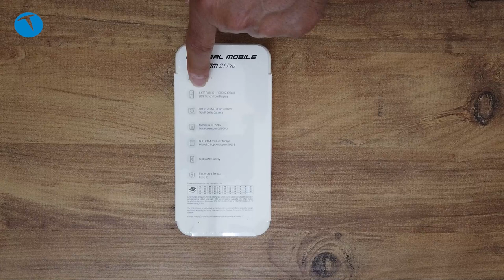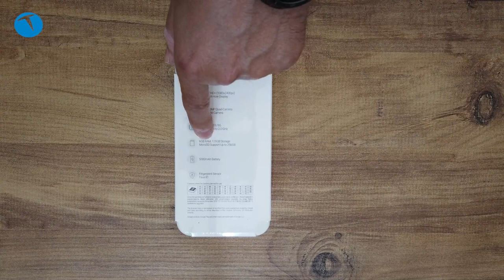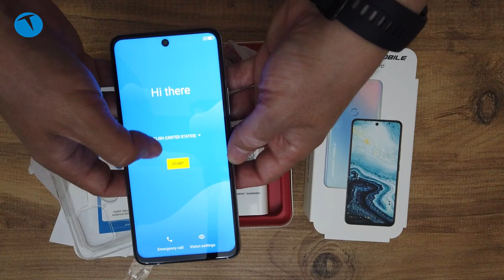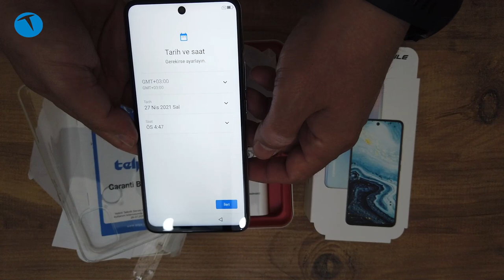Ön kamerası zoom yapabilen telefon: General Mobile GM21 Pro kutudan çıkıyor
Bu videomuzda General Mobile GM 21 Pro cep telefonunu kutusundan çıkarıyoruz. Kutudan çıkarıp genel özelliklerine baktığımız telefonun en ilginç özelliği ise ön kamerasının zoom yani yakınlaştırma yapabiliyor olması. Bugüne kadar çok az telefonda gördüğümüz bu özellik sayesinde özçekim yaptığımız fotoğraflarda daha yakın bir kadraj görebiliyoruz.

Telefonun diğer özellikleri arasında 6.67 inçlik FHD+ ekran, MediaTek Helio G90 işlemci, 6 GB RAM, 128 GB depolama alanı ve Android 11 işletim sistemi yer alıyor. Kamera tarafına baktığımızda ise bizleri dört modüllü bir kamera bekliyor. Ana kamera 48 MP çözünürlük sunarken ona 5 MP ultra geniş açı, 2 MP makro ve 2 MP alan derinliği kamerası eşlik ediyor. Kameranın video çözünürlüğü ise 4K. Ön kamera ise F2.0 diyaframa ve 16 MP çözünürlüğe sahip ve nokta şeklinde bir tasarımla ekranın üst orta kısmında yer alıyor. Ana kamera interpolasyon yöntemi ise 108MP çözünürlük de sunuyor.

Telefonda 3.5 mm kulaklık çıkışı bulunurken pil gücü ise 5.000 mAh. Süper siyah ve inci mavisi seçenekleri bulunan telefonun bize gönderilen sürümü inci mavisi rengine sahip. General Mobile GM 21 Pro'nun Türkiye satış fiyatı ise 2.799 TL olarak belirlenmiş durumda.

Bu videoda telefonu kutusundan çıkarıyor ve genel özelliklerine bakıyoruz. İnceleme videosu 1-2 hafta içinde gelecek. O gün gelene kadar telefonla ilgili düşünce ve sorularını yorumlar bölümünde bizlerle paylaşmaktan çekinmeyin.

General Mobile GM 21 Pro

6.67 inç FHD+ 1080 x 2400 piksel IPS ekran
395 ppi
MediaTek Helio G90 işlemci
6 GB RAM
128GB depolama alanı
Android 11 işletim sistemi
48MP+5MP+2MP+2MP Dörtlü Yapay Zeka Ana Kamera
108MP Süper Piksel Modu
16 MP f2.0 Diyafram Selfie Kamera
3.5 mm kulaklık çıkışı
5.000 Mah pil
Süper siyah ve İnci Mavisi renk seçenekleri
2799 TL